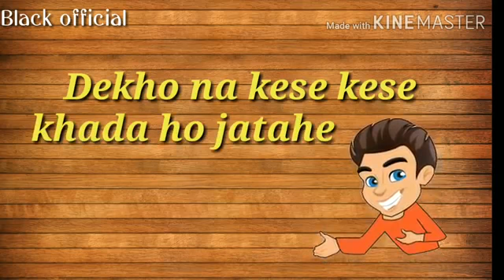Sharp knife 👧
So girl is khass